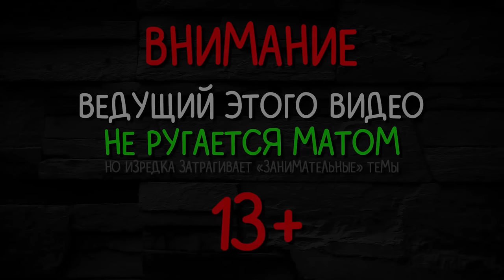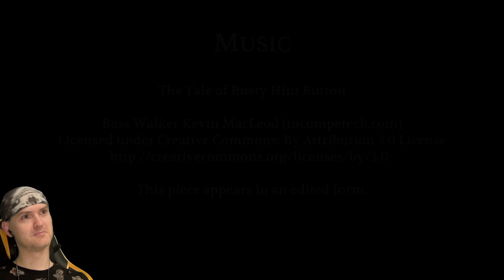НЕ НАРИСУЙ МАЯК ЧЕЛЛЕНДЖ ► The Looker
Игра The Looker обзор, прохождение и реакция на русском языке. Неплохая, а главное забавная пародия на The Witness которая высмеивает оригинал и её слабые стороны, к тому же еще бесплатная и коротенькая.